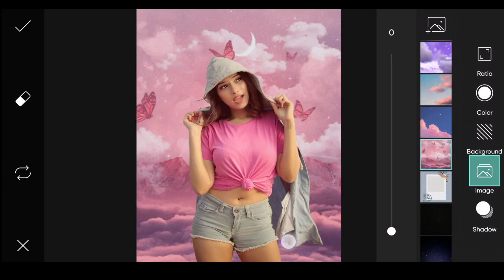PicsArt Photo Editing Part 19 | Ak Tech